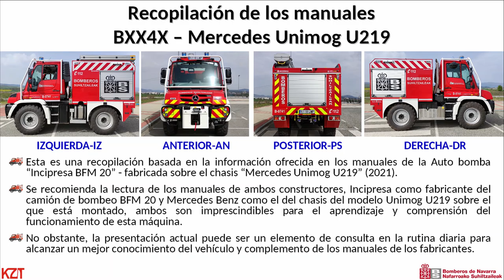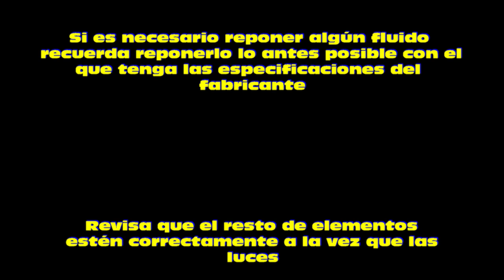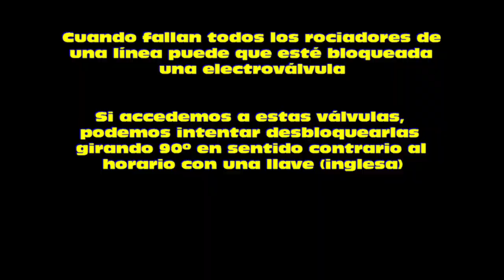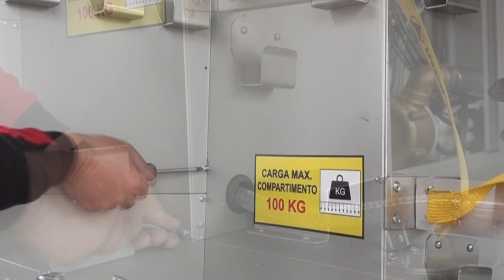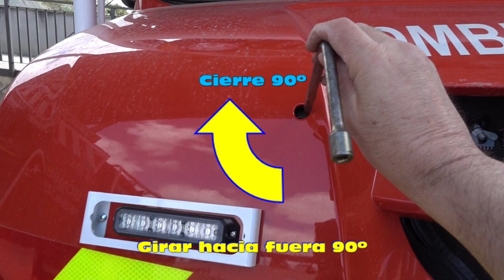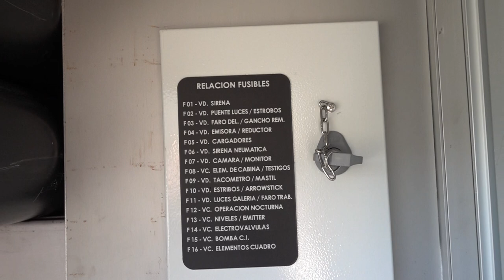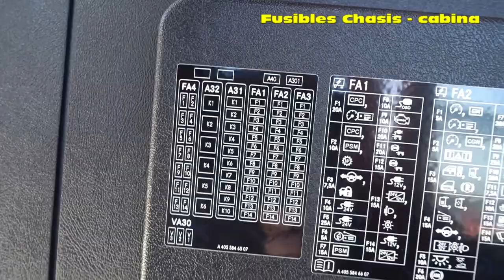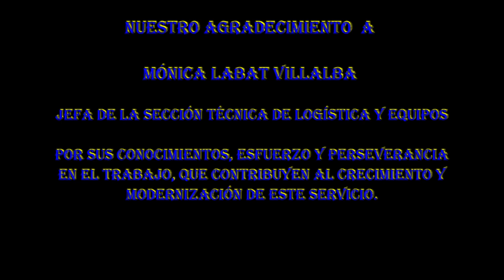Unimog U219 (MB)-Incipresa BFM 20 BSNA-2 Cuidados-Mantenimiento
Vídeo informativo/formativo sobre parte de los cuidados y mantenimiento del Camión de Bombeo –EN 1846–M–2, Incipresa BFM 20, (previstos para tareas de Parque), montado sobre el Mercedes Benz Unimog U219. Más abajo tienes un índice con enlaces a puntos concretos. V.2-4=142
Índice
00:18 Revisión inicial diaria: Batería, refrigerante, lava lunas, asiento, test, arranque, luces
02:04 Ubicación puntos para rellenado de aceite motor e hidráulico
02:33 Revisión periódica mensual: neumáticos, líquido de dirección, líquido embrague
03:17 Circuito de aire comprimido conexión para manguera de inflado
04:45 Circuito de Protección: Electrobomba drenaje, filtro circuito, electroválvulas (bloqueo)
07:35 Compresor Auxiliar: Nivel, drenaje/vaciado cambio aceite
08:47 Revisión ocasional y cuidados
08:53 Rejilla escalera izquierda, radiadores aire acondicionado / refrigeración
10:31 Válvula vaciado admisión
11:13 Frontal: Membranas, filtro habitáculo, rejilla intercooler
16:31 Filtro de aire
18:09 Fusibles carrocero
18:31 Fusibles chasis cabina
21:26 Fusibles batería
20:46 Cuadro eléctrico salida rápida